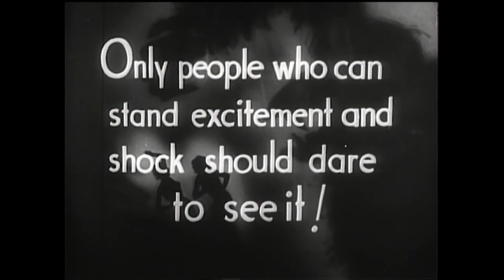Murders In The Rue Morgue (1932) - Official Trailer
"Stylistic and visionary ... you'll be mesmerized. The story is ahead of its time ..." – The Terror Trap

Based on the story by Edgar Allan Poe, Murders In The Rue Morgue is a haunting atmospheric thriller heavily influenced by the German Expressionist classic, The Cabinet Of Dr. Caligari, and features Bela Lugosi in one of his most sinister roles!

A deranged scientist, Dr. Mirakle (Lugosi), searches Paris for a "prospective bride" for his pet gorilla. Inviting young ladies to his laboratory, he injects his victims with gorilla blood and then disposes of their ravaged bodies through a trapdoor. Mirakle finally settles on a beautiful woman to be the mate of the gorilla, kidnapping her from her fiancé, Pierre Dupin. But just as the young lady is about to be sacrificed in the name of unholy science, a frantic Dupin locates his betrothed and tries to rescue her from Mirakle’s unspeakable evolutionary experiments.